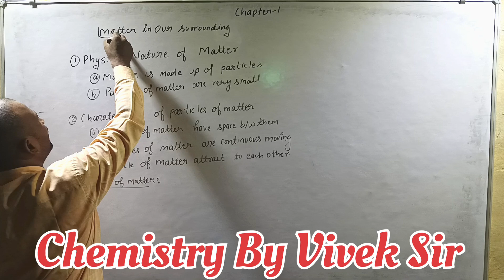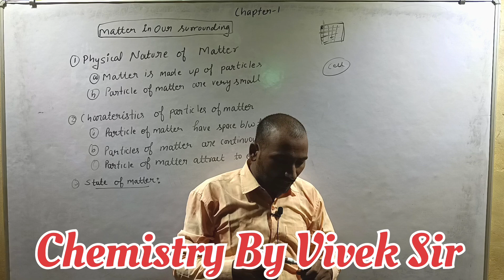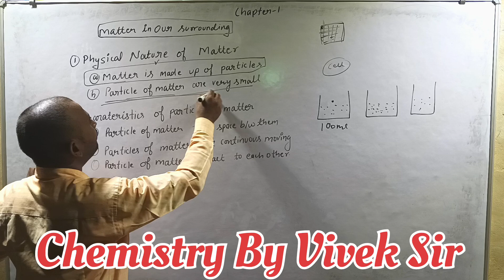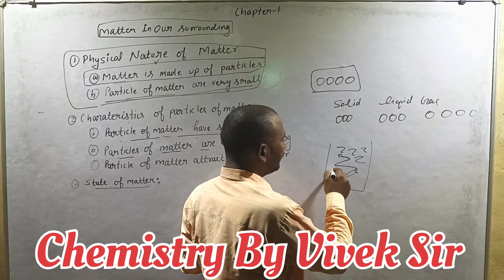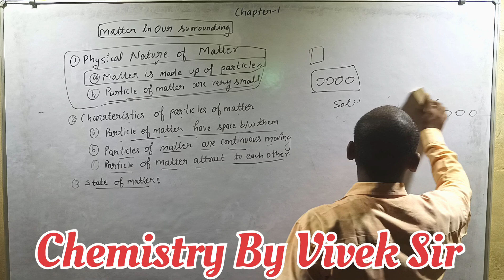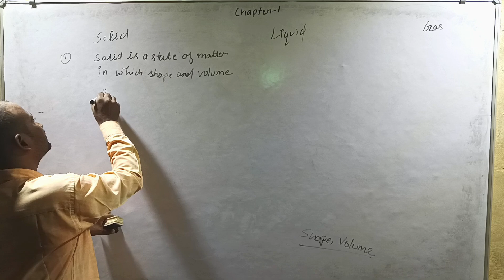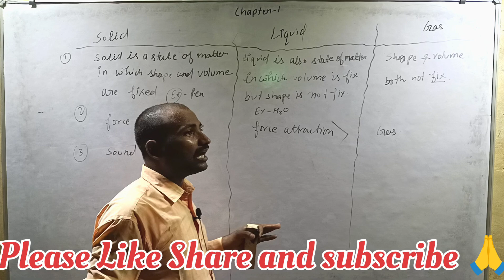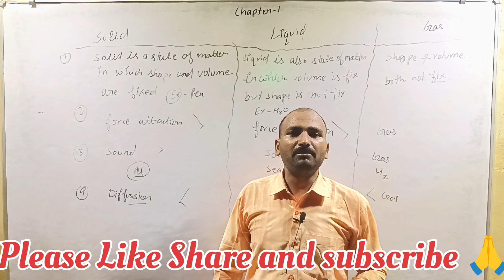Characteristics of Particles of Matter!! Physical Nature of Matter !! State of Matter